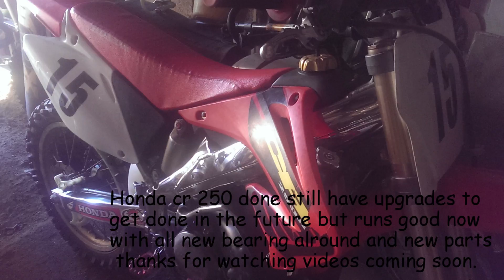Honda cr250 2005 rebuild / restore pictures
sorry for the quality of some pictures. this was the rebuild of my Honda cr 250 2005, will have videos soon on the bike